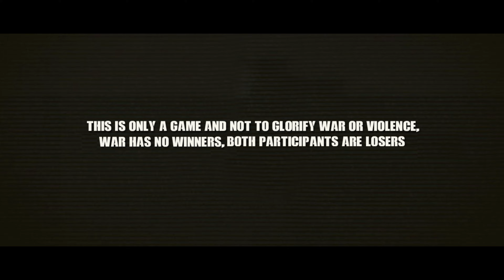MGA MARINES NA NAG PATROL TINAMBANGAN NG MGA MAOTE -ARMA III PHILIPPINES -GAMEPLAY